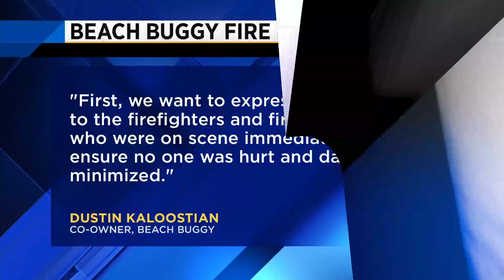Fire at Beach Buggy in Jacksonville Beach sparked by charger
VIDEO: A large fire was sparked by a golf cart charger at Beach Buggy in Jacksonville Beach.